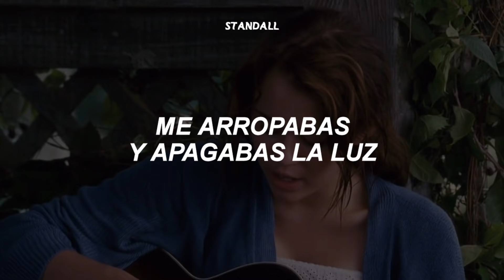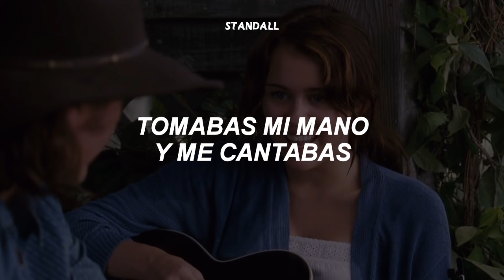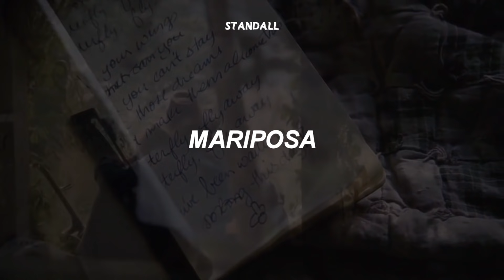canción para dedicarle a tu papá ♡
━ social media ❦

━ canal secundario ❦

Miley Cyrus, Billy Ray Cyrus - Butterfly Fly Away (Sub. Español)
Miley Cyrus, Billy Ray Cyrus - Butterfly Fly Away (Español)
Miley Cyrus, Billy Ray Cyrus - Butterfly Fly Away (Traducción al Español)
Miley Cyrus, Billy Ray Cyrus - Butterfly Fly Away (Traducción)
Miley Cyrus, Billy Ray Cyrus - Butterfly Fly Away (Lyrics)
Miley Cyrus, Billy Ray Cyrus - Butterfly Fly Away (Letra)
Miley Cyrus, Billy Ray Cyrus - Butterfly Fly Away (Subtitulado al Español)
Miley Cyrus, Billy Ray Cyrus - Butterfly Fly Away (english lyrics)